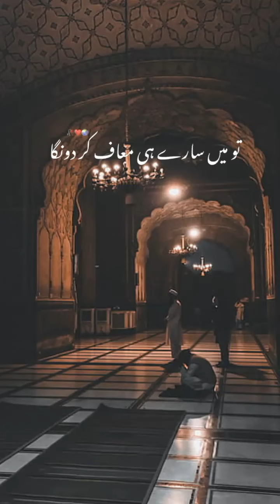Quran majiad pardhany k Chand faaidy